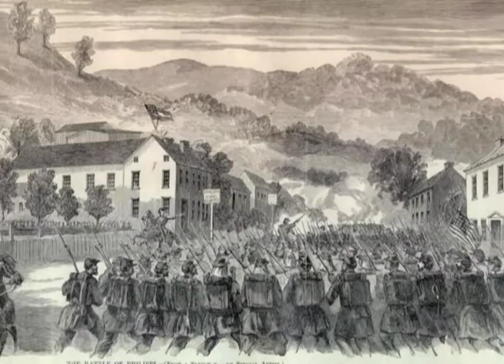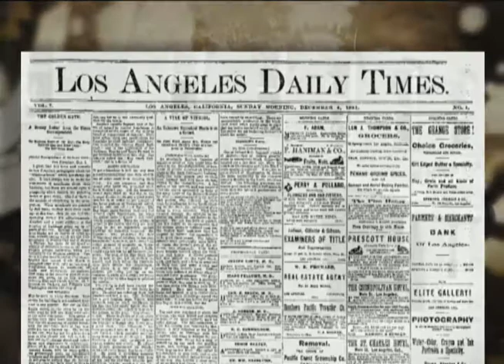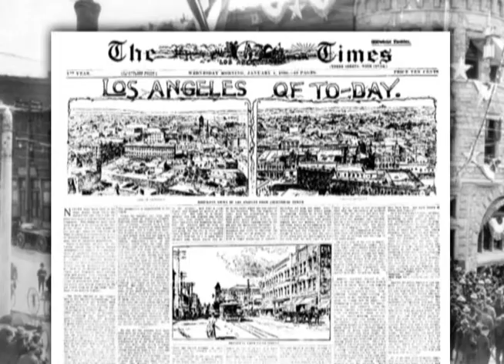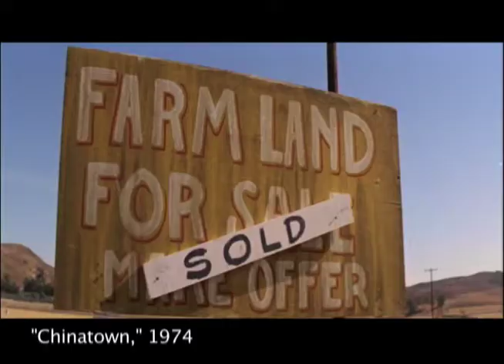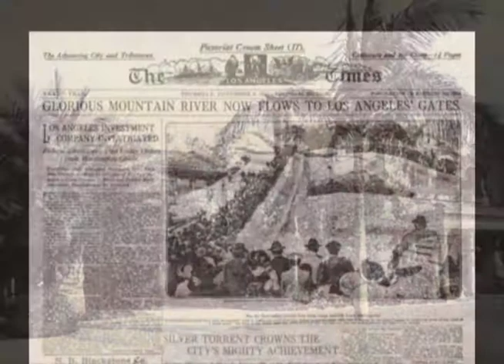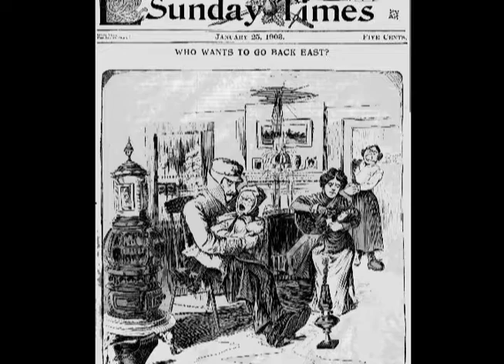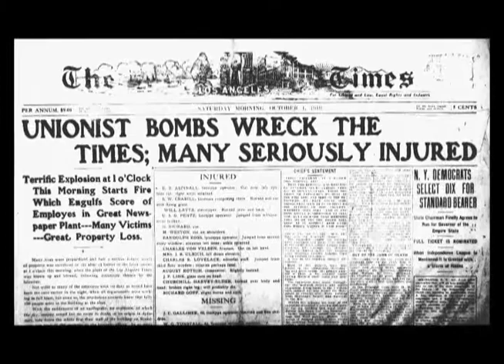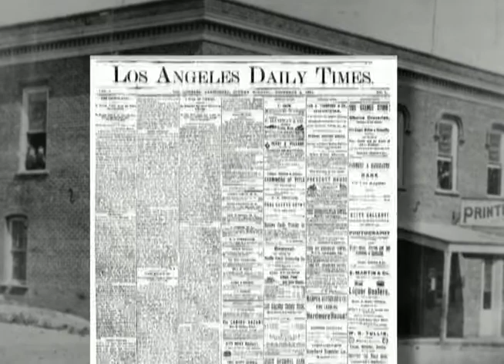Harrison Gray Otis, The Los Angeles Times and Southern California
My 2009 National History Day entry